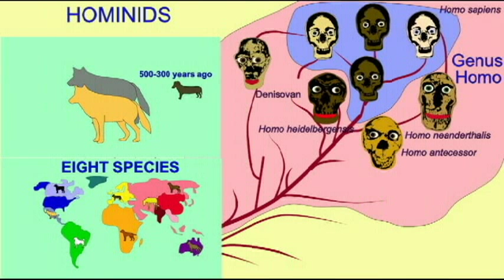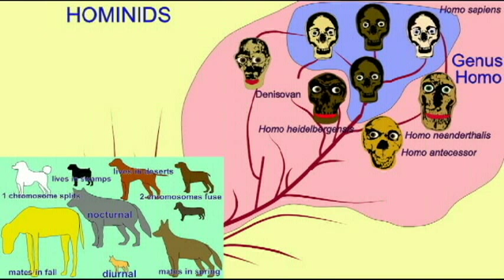HOMINID FAMILY TREE 10 ANALOGY TO DOG SPECIES